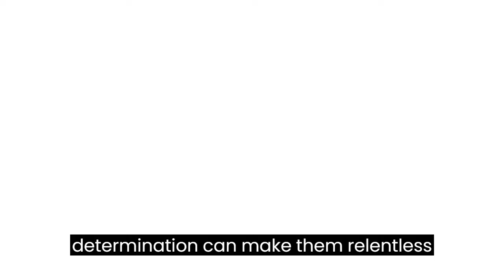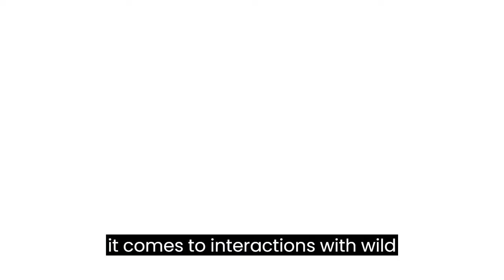10 Dog Breeds That Are Nightmares to Wild Animals | Dog Facts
Discover the 10 dog breeds that are true nightmares to wild animals in our latest Dog Facts video! From their instinctive hunting abilities to their remarkable agility, these breeds are a force to be reckoned with in the wild. If you're curious about the dogs that excel as natural predators, this video is a must-watch for both dog enthusiasts and nature lovers alike.